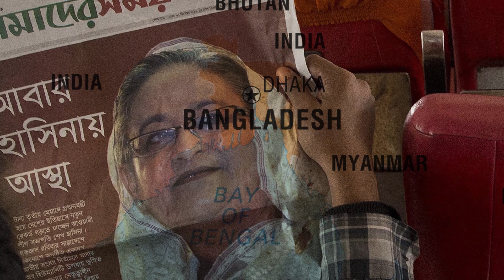Rohingya Refugee Crisis | Bangladesh’s Expectations from India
Bangladesh is hosting almost 2 million Rohingya from Myanmar. Attempt to return o Myanmar collapsed as none of those cleared for repatriation willing to go back, two years after the refugees streamed into the country, Dhaka continues to face the challenge of hosting them almost interminably.

In turn there are concerns of growing violence in the refugee camps under squalid conditions where crime is rife and shootings have become common. Bangladesh is taking tough measures to contain an increase in violence in Rohingya refugee camps.

Under these circumstances, Bangladesh Prime Minister Sheikh Hasina is likely to request India’s assistance to support large bulge of refugees as international aid is drying up. India may provide separate assistance in terms of grant for this purpose. In addition India would be asked to influence the government and military in Myanmar to create an atmosphere conducive for return of the refugees.